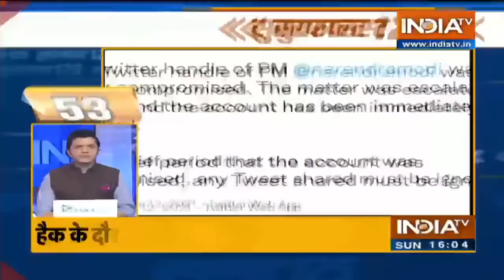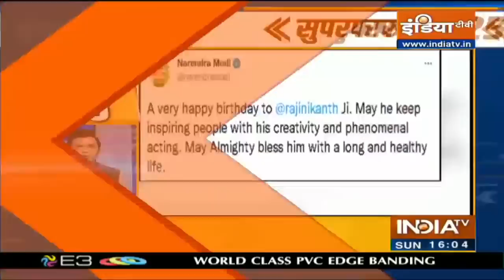Superfast 125 : देखिए आज दिनभर की 125 बड़ी ख़बरें फटाफट अंदाज में | December 12, 2021